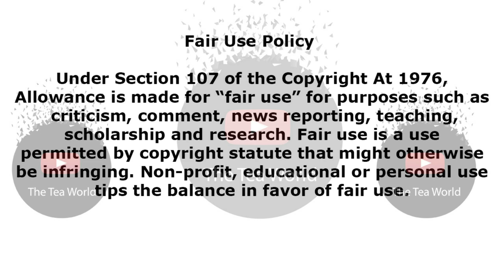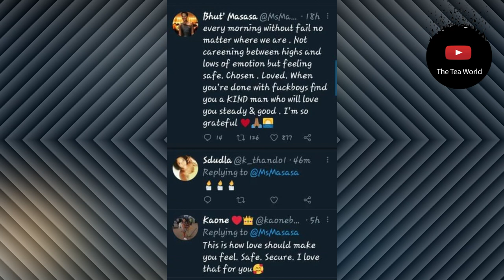Masasa Mbangeni Reveals How She Really Feels About Her Man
Remember when Actress Masasa Mbangeni posted her soapie writer bae Gwydion Beynon some years ago